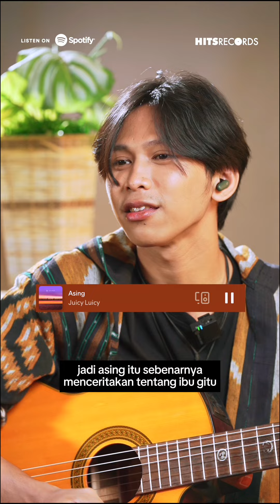JADI SERING KANGEN IBU GARA-GARA LAGU INI! | WHAT'S ON YOUR SPOTIFY WITH DANAR WIDIANTO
Single terbaruku "Manusia Istimewa" sudah rilis dan bisa didengarkan di seluruh platform musik digital kesayangan kalian! Sebelum itu, aku akan menjawab beberapa pertanyaan dari Spotify nih. Ada yang penasaran sama playlist aku? Nonton sampai habis ya!